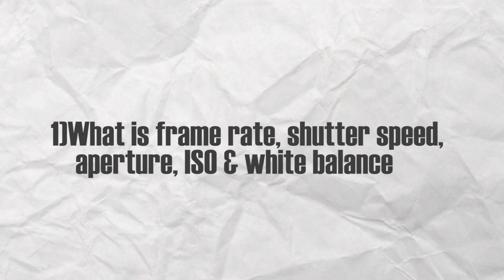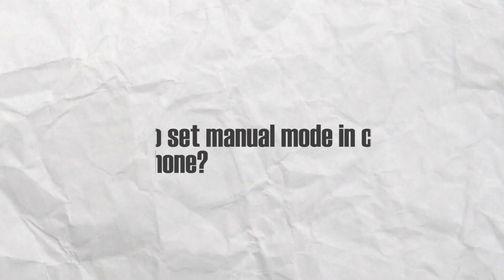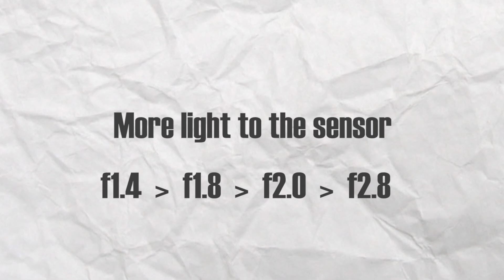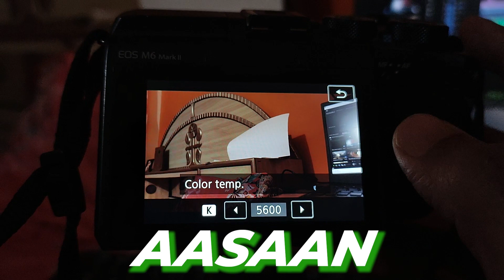Mastering Manual Mode: The Ultimate Guide to Shooting Stunning Videos | FILMAKING FRIDAY | EPISODE 2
Hello everyone Yash this side, are you tired of relying on auto mode to capture your video shots? Are you ready to take control and unleash your creativity? Then it's time to learn manual mode for video shooting!

In this comprehensive tutorial, we'll take you through everything you need to know about manual mode, including exposure, aperture, shutter speed, ISO, and white balance. You'll learn how to adjust each of these settings to get the perfect shot, whether you're shooting indoors or outdoors, in bright light or low light.

With practical examples and step-by-step guidance, this tutorial is perfect for beginners and intermediate-level videographers who want to take their video shooting skills to the next level. By the end of the video, you'll have the confidence and knowledge to shoot stunning video in manual mode and impress your audience.

So, whether you're shooting for YouTube, social media, or professional clients, this tutorial will give you the skills you need to succeed. Join us on this journey to master manual mode for video shooting!

Equipment/ Gear Used
Camera
Microphone
Lens
SD Card
Camera Bag
Tripod
Mobile
Action Camera